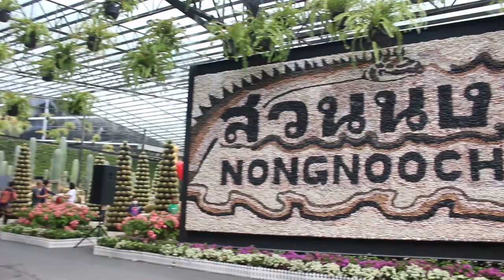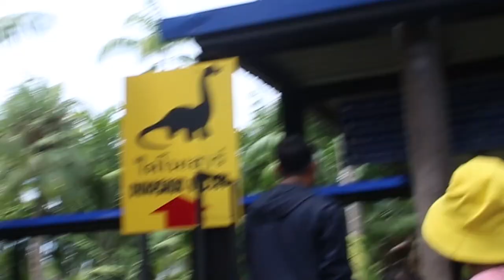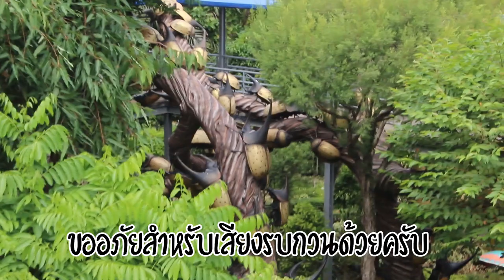ตกปลาช่อนอเมซอนก็ได้หรอเนี่ย @สวนนงนุช พัทยา - TanatOoGoTo EP.2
สถานการณ์ดีขึ้นก็ต้องกระตุ้นการท่องเที่ยว แต่ก็ต้องป้องกันตัวเองดีๆนะคร๊าบ

สวัสดีครับ ชื่อโอ ธนัตถ์ นะครับ
อยากให้ทำคลิปอะไรคอมเม้นไว้ได้เลยน้าาา